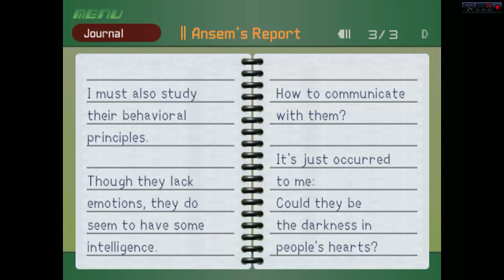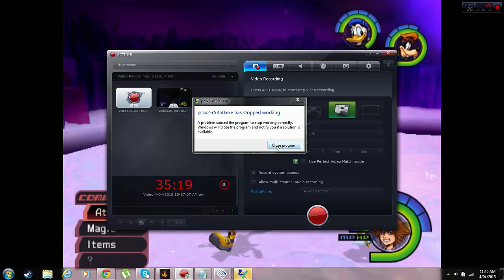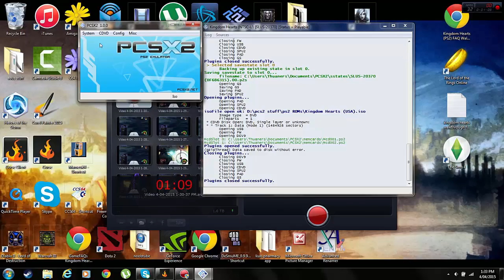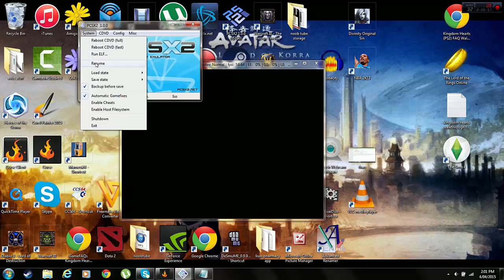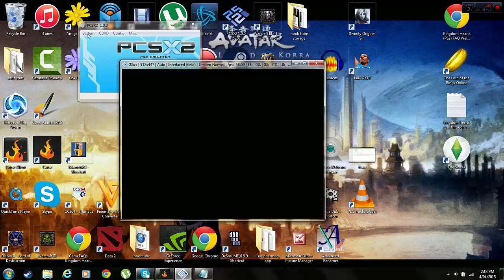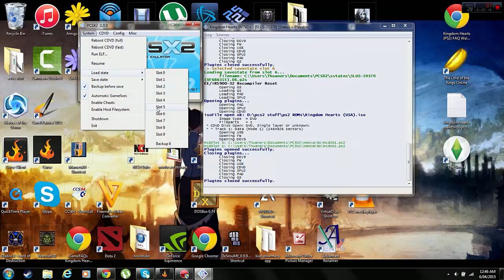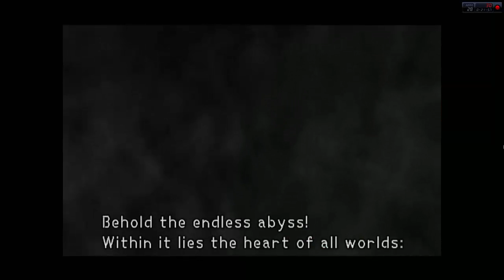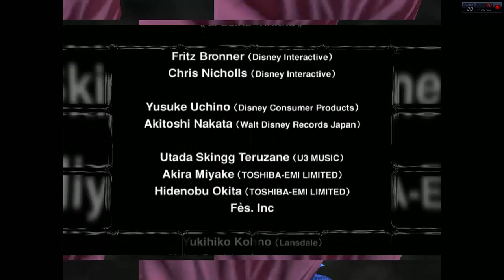Let's Play Kingdom Hearts 71 - Finished! Kingdom Hearts Finale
Kingdom Hearts by Square Enix